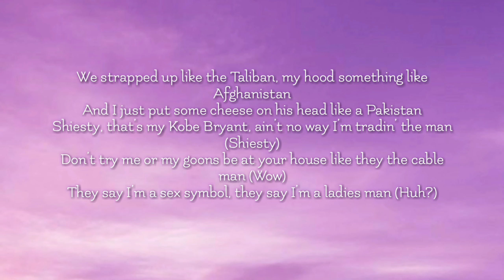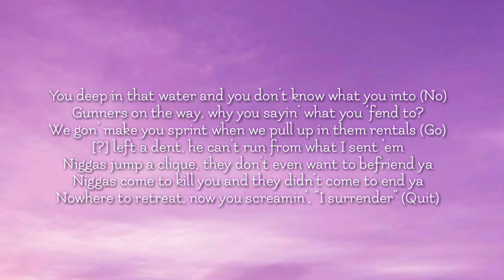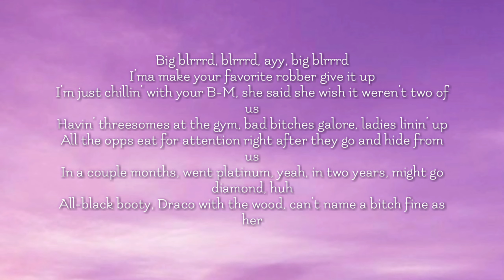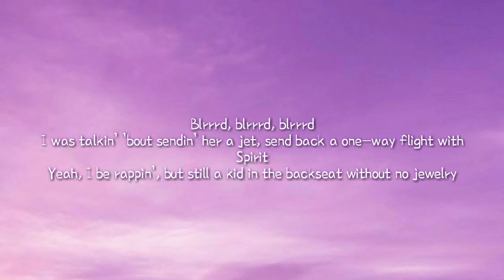Gucci Mane - Like 34 & 8 (Lyrics) feat. Pooh Shiesty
Gucci mane Like 34 & 8 (Lyrics)  ft. pooh Shiesty

if Anybody have Any Problem With This content Do Comment Down We will Delete It